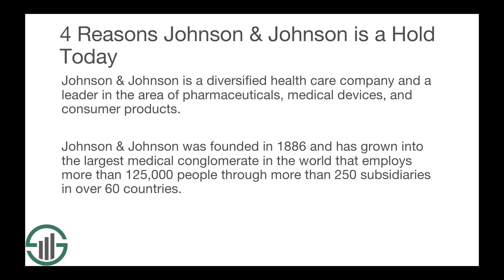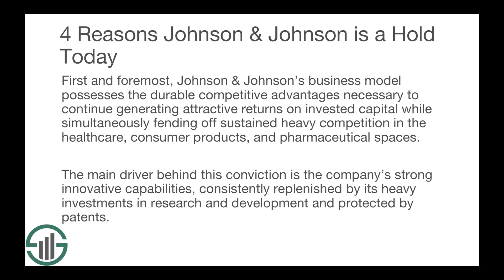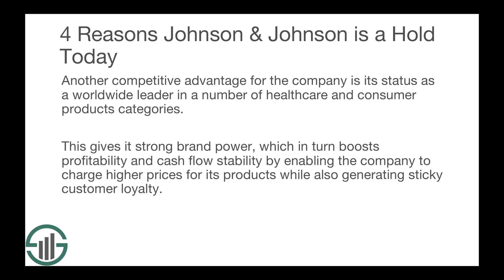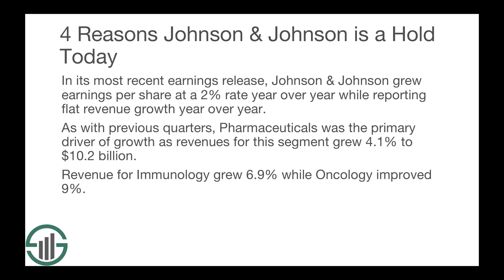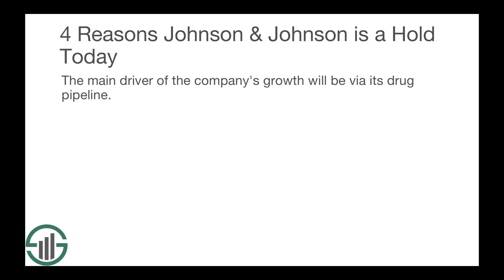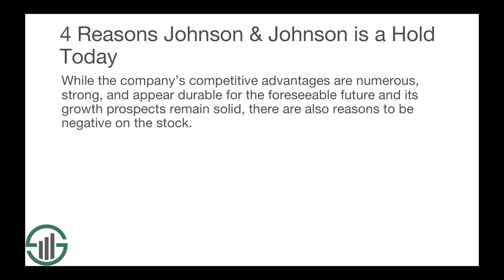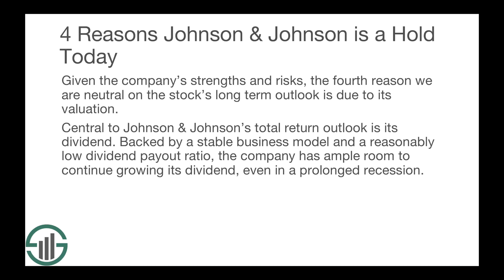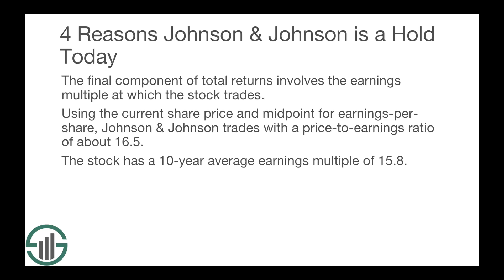4 Reasons Why Johnson & Johnson - JNJ stock - is a Hold Today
Johnson & Johnson is both a Dividend Aristocrat and a Dividend King. You can download our free list of Dividend Aristocrats

Johnson & Johnson is a diversified health care company and a leader in the area of pharmaceuticals, medical devices, and consumer products. Johnson & Johnson was founded in 1886 and has grown into the largest medical conglomerate in the world that employs more than 125,000 people through more than 250 subsidiaries in over 60 countries.

The company’s massive size and scale is reflected in its large market cap of $372 billion and annual sales in excess of $81 billion. This growth has come in part due to the fact that Johnson & Johnson has spent heavily on acquiring companies that fit with its business model. One such is example is the company’s $30 billion all-cash purchase of Actelion, which is already contributing to earnings.

Despite its immense size and long term track record of strong total returns fueled by decades of rising dividend payments and stock price appreciation, Johnson & Johnson’s total return outlook still remains reasonable today given the generally low risks facing the company. That being said, they are not attractive enough to make us want to buy the stock right now.

In this video, we are going to explore four reasons why we believe this to be true.